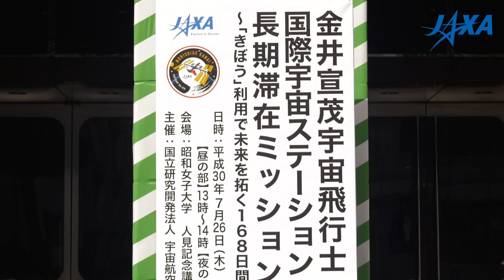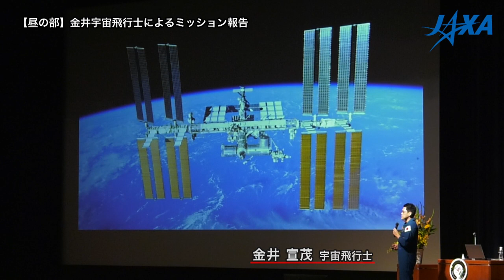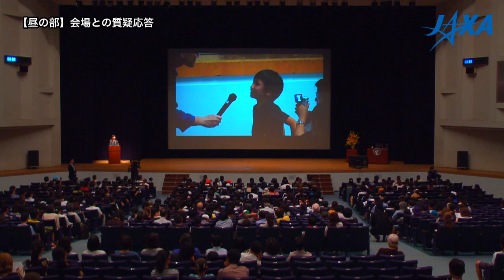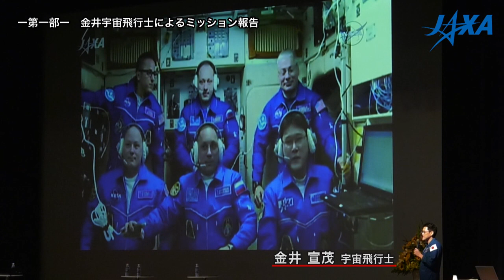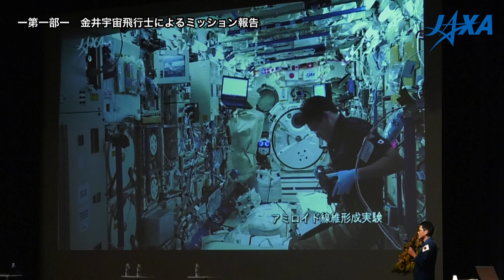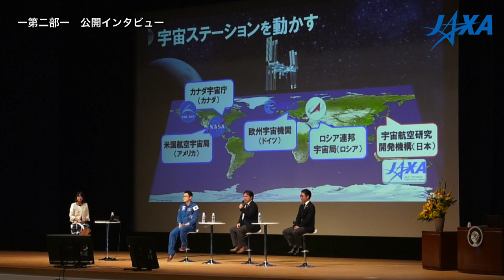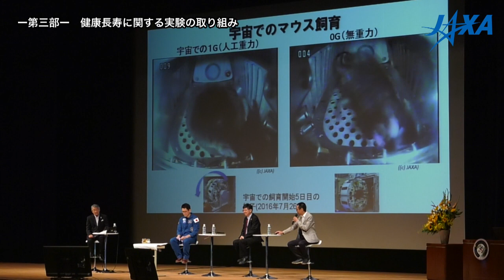金井宇宙飛行士 国際宇宙ステーション（ISS）長期滞在ミッション報告会＠昭和女子大 人見記念講堂のダイジェスト映像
2018年7月26日に昭和女子大 人見記念講堂で開催されたJAXA宇宙飛行士金井宣茂によるミッション報告会の第一部～第四部までのダイジェスト映像です。